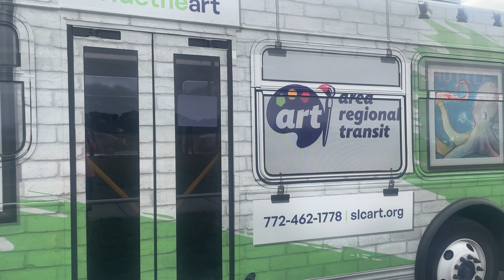Area Regional Transit: 2022 ElDorado National E-Z Rider II BRT 32 F2202 On Route 5